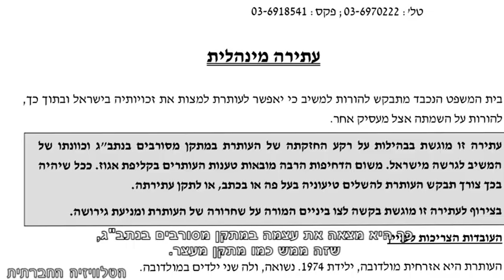כלואה בנתב"ג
לפני כשבועיים הגיעה ס' -  אזרחית מולדובה לארץ במטרה לעבוד בסיעוד. כשגילתה כי תנאי העסקתה הם קשים ומאתגרים במיוחד, התלוננה בפני נציגי חברת ההשמה. חברת ההשמה בתגובה שלחה נציגים שלקחו את ס' בכפייה לשדה התעופה, שם העבירו אותה, שוב בכפייה, את ביקורת הגבולות וניסו להעלותה על טיסה יוצאת לאוקראינה. ס' סרבה לעלות על הטיסה, (שכלל אינה מובילה לארץ מולדתה) אך גם הכניסה בחזרה לישאל נמנעה ממנה, והיא נכלאה במתקן הכליאה שבנתב"ג בלא מוצא או פתרון. רק מאמץ של המוקד לסיוע לעובדים זרים הביא לשיחרורה  של ס' מתא הכליאה ואילו חברת ההשמה שאחראית לתסבוכת - יצאה בלא פגע.